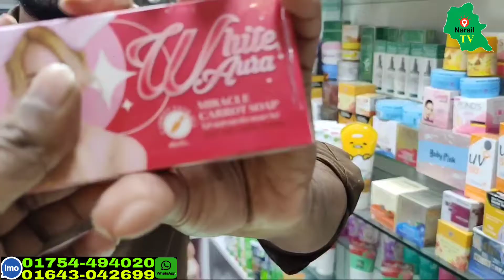জন্মগত কালো থেকে ফর্সা, ব্রণ, মেছতা, চোখের নিচে কালো দাগ, চুল পড়া, ফেসও বডি লোশন